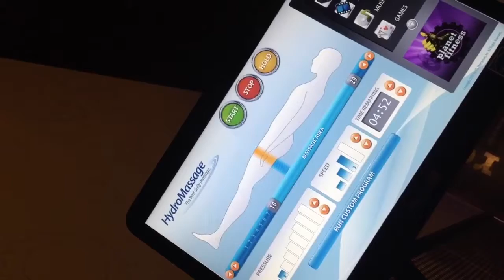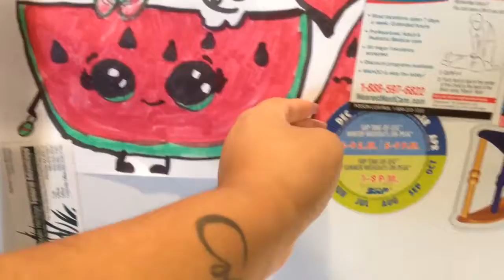Follow me around the gym lol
Hey Loves, I hope you enjoyed following me around the gym. Literally my legs are sore and I honestly don't want to do arms day lol. And that Res Velvet cake was soo delicious, I didn't want to stop eating lol. Thank you for the Love and Support.